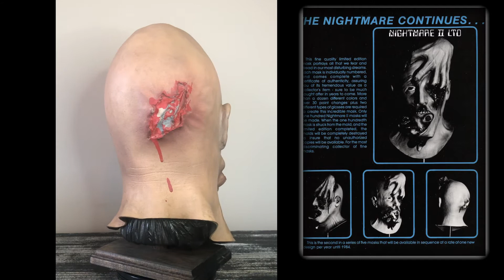Distortions Unlimited Nightmare II Halloween Mask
The second Nightmare mask in the five-mask series. A very early 80s collectors mask by Distortions Unlimited.

Music by Midnight Syndicate. Music: "Grisly Reminder" by Midnight Syndicate. Used with permission.